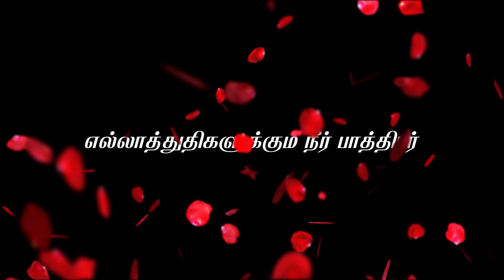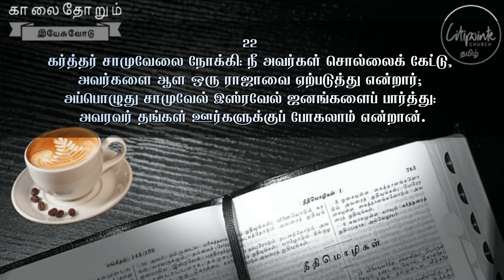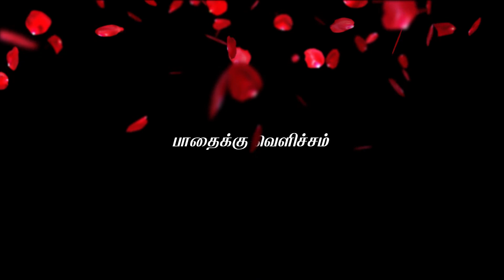கர்த்தர் ஆளுகை செய்யும்படிக்கு அவரை அழைப்போம்.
1 சாமுவேல் 8: 7-22